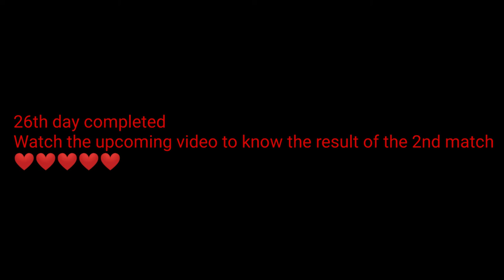30 days running challenge, Football Tournament, Day 26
Doing 30 days running challenge, this is the video of 26th day where i have participated in a football Tournament.
1. 30 days running challenge
2. Day 26
3. Running
4. Challenge
5. Home Workout
6. Freestyle Workout
7. Run
8. Run for Life
9. Fitness
10. Fit
Football Tournament